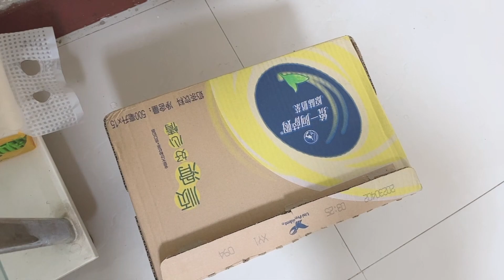Chinese Friends & Pakistani Dishes |چائنیز دوست اور پاکستانی کھانے | Pakistani In China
Is video me apko dekhainge keh hmne apne chinese doston ko dawat di. Unko Pakistani Kane khilae, jaisa keh biryani, chicken Qorma, siwayan, Fried Fish aor fruits. Iske elawa unko rooh afzah ka taste krvaya.چائنیز دوست اور پاکستانی کھانے.